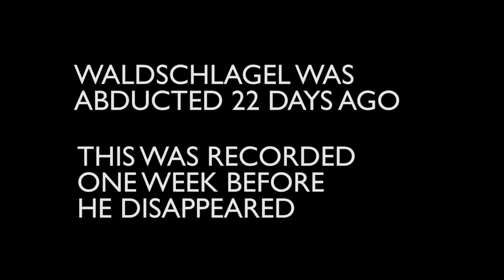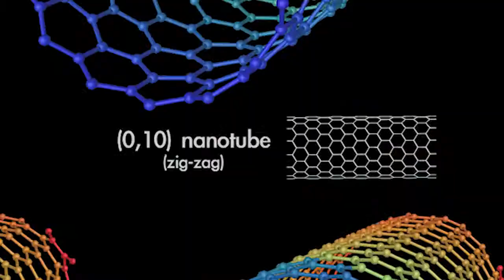Human Cloning is Real - Interview with Stop Life Identical Leader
Life Identical is creating human clones and enhancing them with nanogenetics. They are brazen about cloning humans